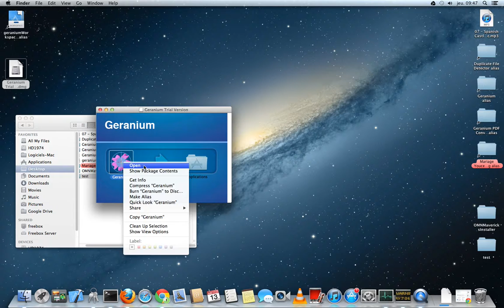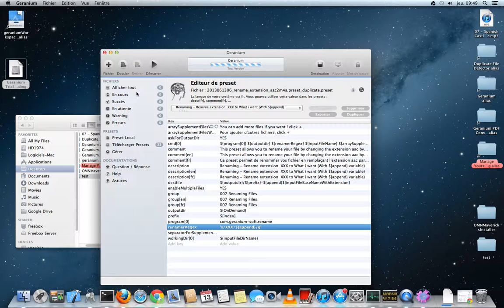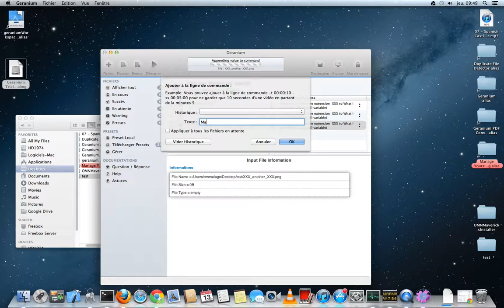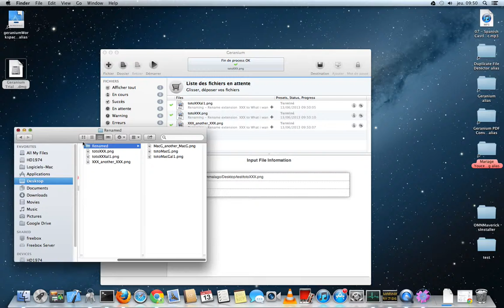Custom Renaming preset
This example will show how to create your own preset for file renaming. In this example we will create a preset for renaming all XXX by a defined variable (user input)